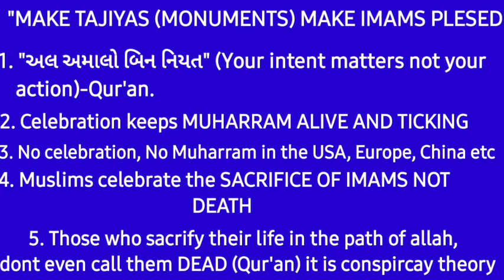"MAKE TAJIYAS TO YOUR HEART CONTENT AND AMASS GOODIES FROM GOD"